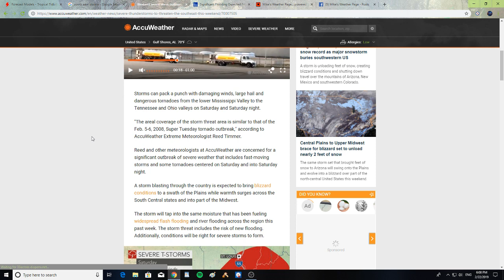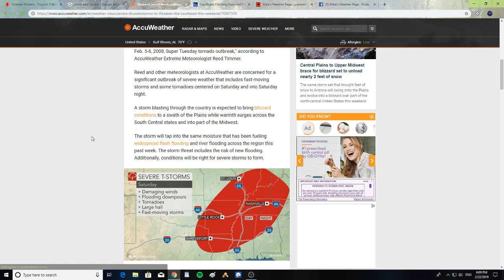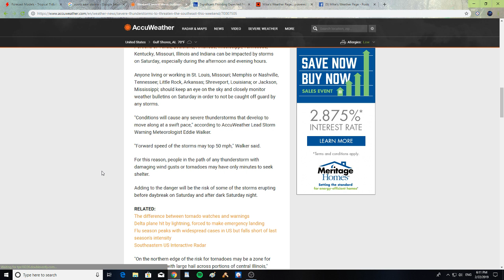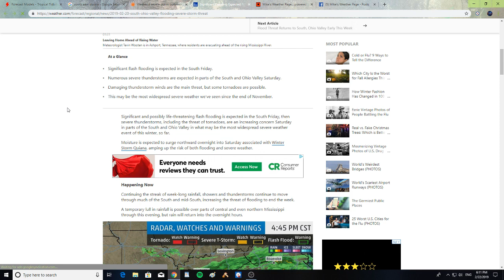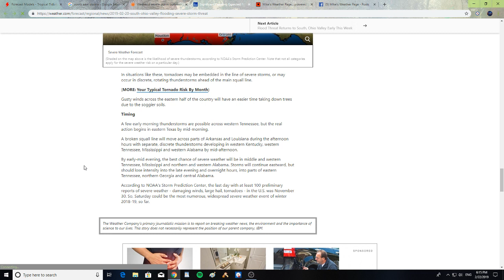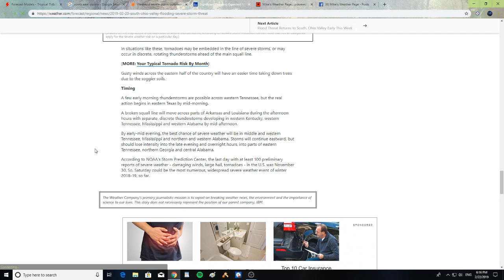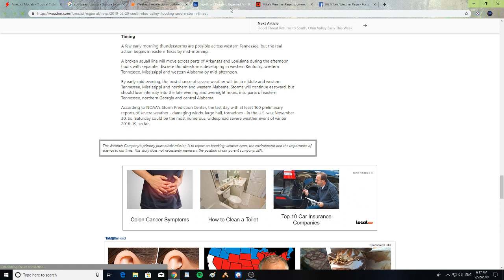Tornadoes Possible on Saturday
Weekend severe storm outbreak to unleash threat of fast-moving tornadoes in central and Southeastern US.